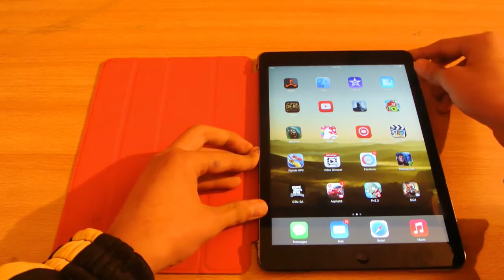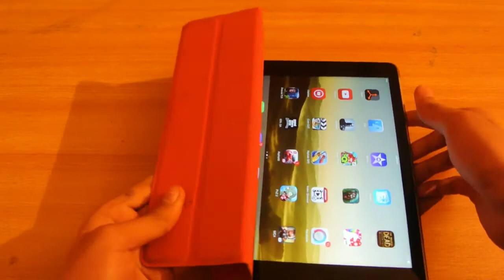iPad Air Smart Case Review